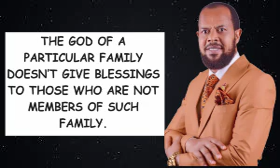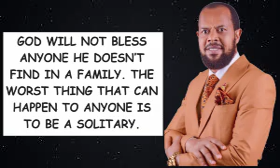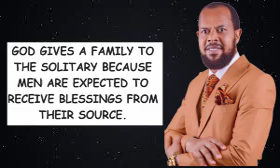QUOTES BY REV. CHRIS CHRISTIAN